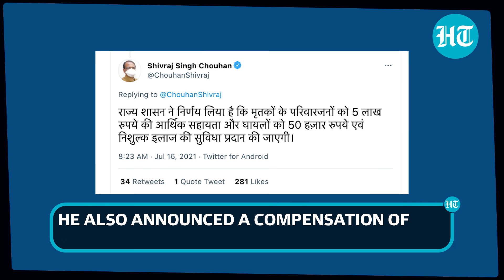How rescue op of a child turned fatal for several onlookers who fell into a 40 feet well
At least three people died and several were injured after they fell into a 40-feet-deep well in Madhya Pradesh’s Vidisha district on July 15.  The incident took place during a rescue operation to pull out an 8-year-old girl. The well's boundary wall caved in and they fell into the well, informed a police official. The eight-year-old girl fell into the well on Thursday evening while playing. The dead and the injured were among those who gathered to watch the rescue operation.